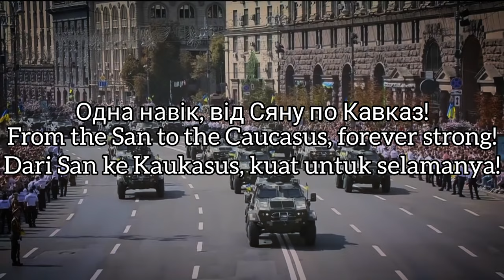Марш нової армії - Ukrainian Patriotic War Song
March Of The New Army

NOTE: Terjemahan bahasa Indonesia, diterjemahkan dengan melihat dua sumber yaitu bahasa Ukraina dan bahasa Inggris untuk mendapatkan arti yang tepat.

Video created by   : Kamar Rumah Berdoa